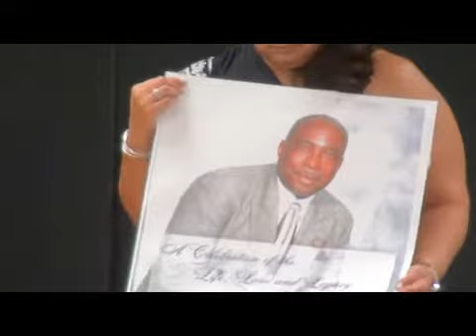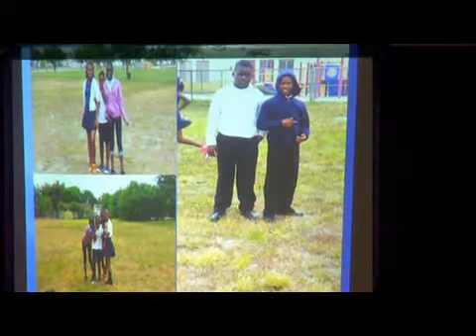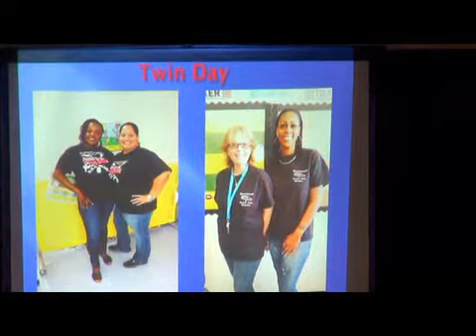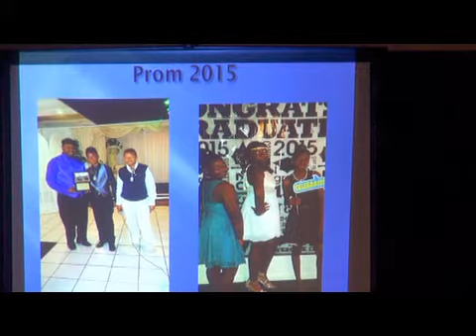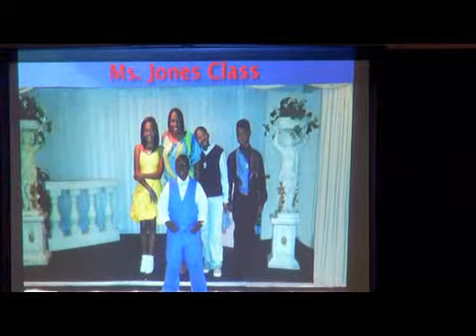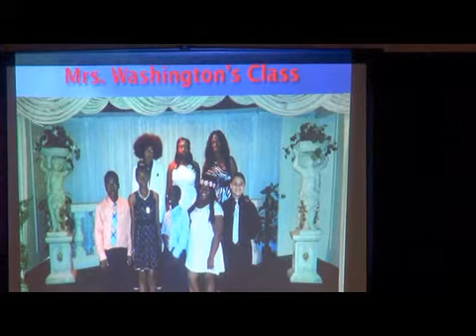BRENTWOOD ELEMENTARY 2015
5TH GRADE  AWARDS  CEREMONY  MAY 29 , 2015
MIAMI GRADENS